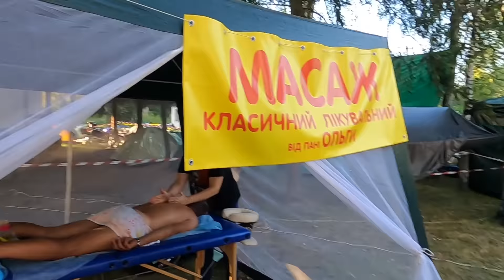Мотофестиваль "Дорога на Січ" |репортаж 2020| Черкассы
Полная версия обзора мотофестиваля "Дорога на Сич" в Черкассах!
Мотофест "Дорога на  Січ" - один из самых лучших мотофестивалей Украины!
Два дня плюс пляжный движ мотофестиваля "Дорога на Сич" - все это в этом видео!

Мотослеты и мотофестивали на канале MotoLifeUA! Подписываемся!